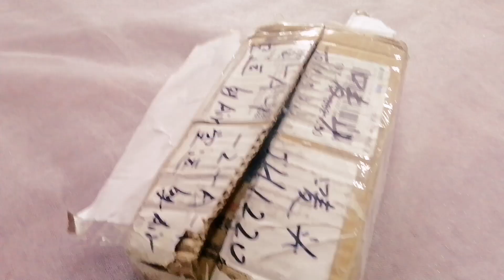Diecuts💮💮craft buddy machines craft diy onlinebusiness #@crafthouse1717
Hey guys😍😍
Here I bring you Diecuts designs💮💮💮
Which may need to diy flowers 🌺🌺by using craft buddy machines 😍😍😍
Hope you like this video too ❤️❤️❤️📹📹